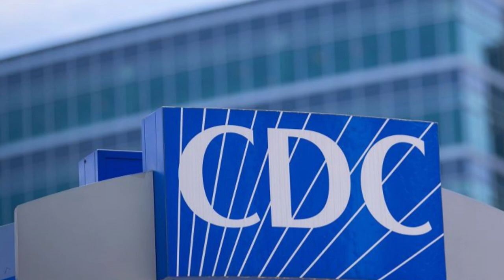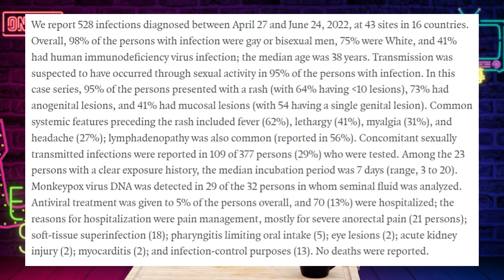美國兩名孩童跟"男男同性戀"居住確診猴痘 | 迷你快報